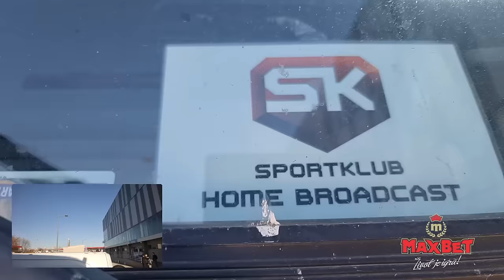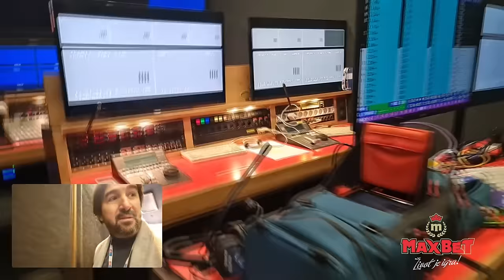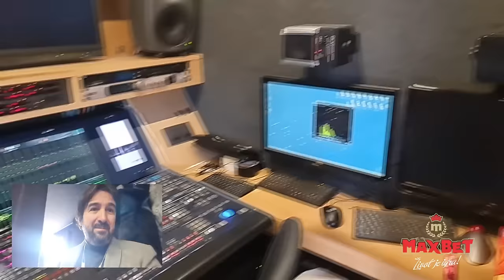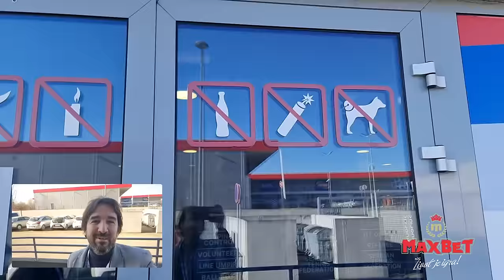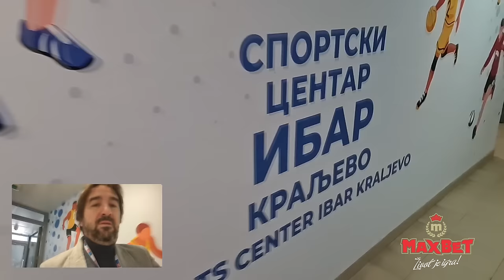Davis Cup Kraljevo Vlog 02 | Srbija - Slovačka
Subota 03. februar 2024 - dan drugi

Tennis podcast Wish&Go Autori i domaćini: Nebojša Višković i Ivan Govedarica Produkcija: ArtBox Zabranjeno je svako kopiranje i neovlašćeno preuzimanje video i/ili audio snimaka i postavljanje na druge kanale! Nije dozvoljeno koristiti materijal sa ovog kanala, bilo u celosti ili iz segmenata, bez licenciranja / plaćanja kako za komercijalnu, tako i za nekomercijalnu upotrebu. Svaka upotreba bez licenciranja za komercijalnu ili nekomercijalnu / privatnu upotrebu biće procesuirana. Za sve informacije o pravima, za upite o licenciranju i dobijanju dozvole za korišćenje možete nas kontaktirati putem mail adrese.